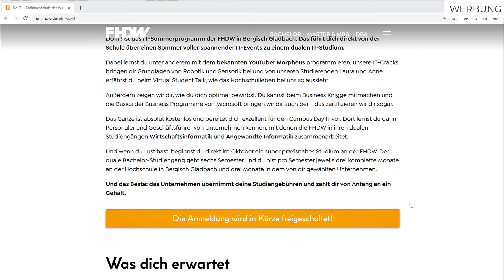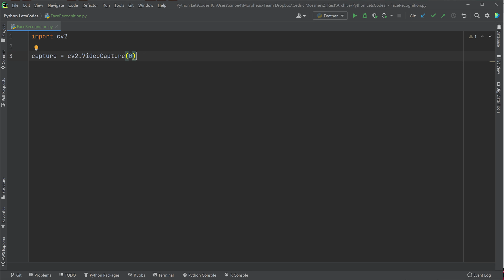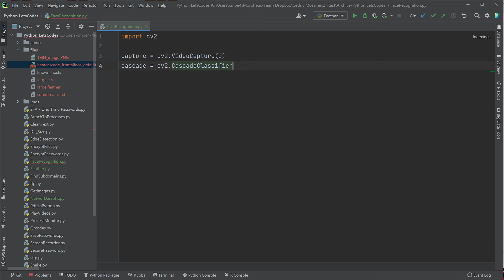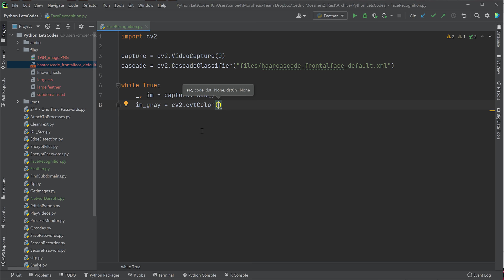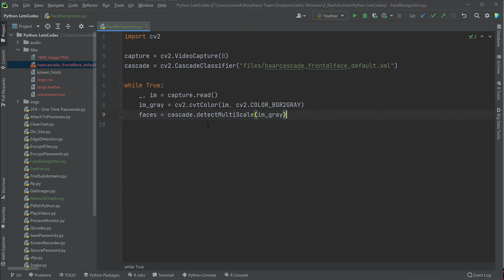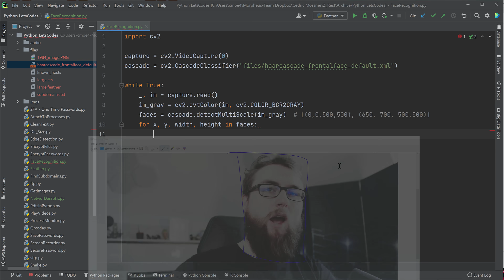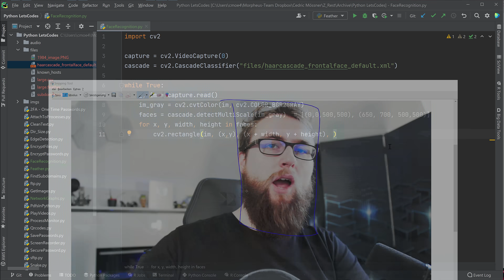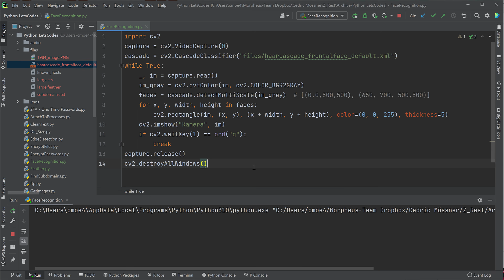Gesichtserkennung mit Python und OpenCV in 14 Zeilen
So simpel und doch ziemlich effektiv.